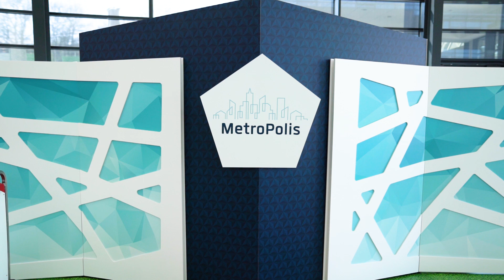Onboarding IT personeel met VR - Achmea Metropolis | Virtual Reality | C4Real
Voor Achmea Metropolis ontwikkeld C4Real het concept en de realisatie van een Virtual Reality omgeving voor het onboarden van IT personeel.

Tot voor kort draaiden er bij verzekeraar Achmea almachtige en verouderde IT-systemen om een verzekeringsproduct voor VvE’s te ondersteunen. Totdat het tijd werd voor een transformatie. SAP, een belangrijk merk Enterprise Resource Planning-software, zou voortaan de basis zijn voor het nieuwe IT-landschap. Hierin zijn alle IT-systemen aan elkaar verbonden. Een mooie gedachte, maar dat betekende wel een verandering van het oude werken naar het nieuwe werken. En verandering is niet altijd even makkelijk voor de medewerkers, die ermee te maken krijgen.